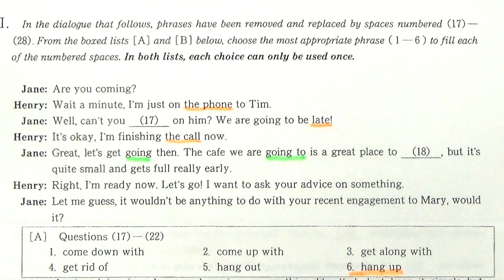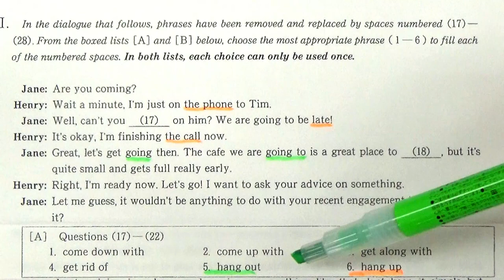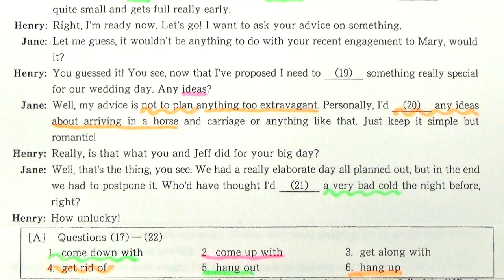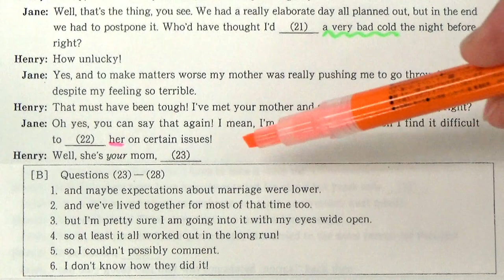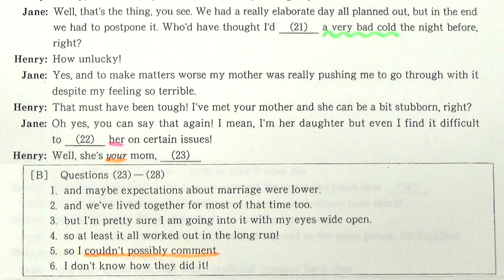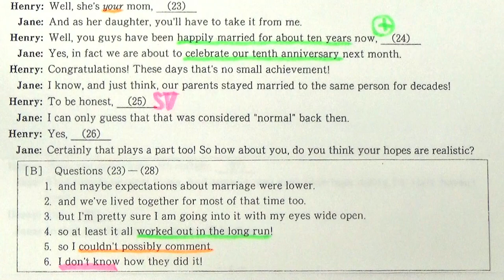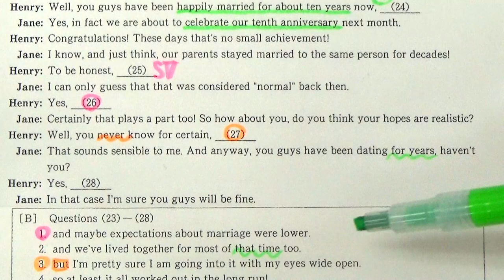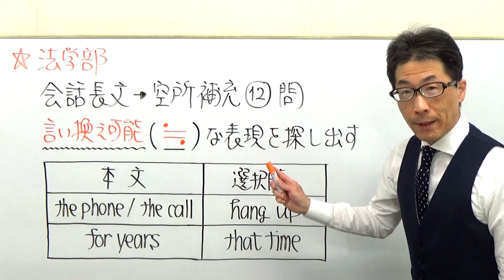【慶大英語】3413慶應義塾大長文読解過去問演習2017法学部Ⅲ